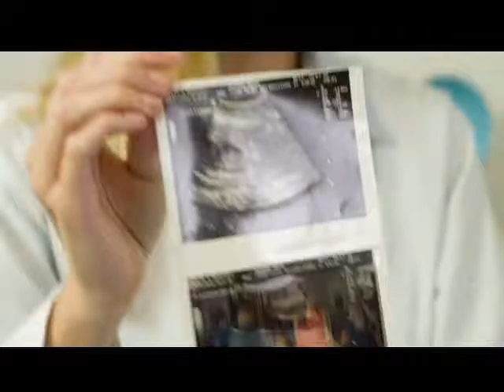AL PUNTO 16 DE DICIEMBRE 2016